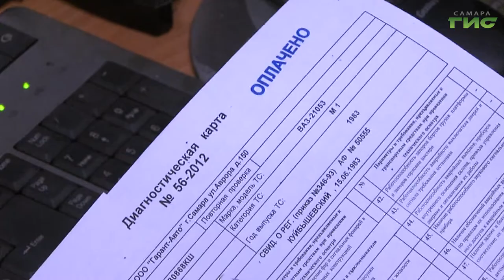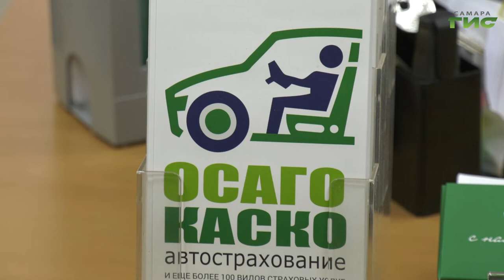Как изменится жизнь российских автомобилистов в этом году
Подорожание полиса ОСАГО почти наполовину, уголовное наказание для злостных нарушителей на дороге и отмена обязательного техосмотра. С начала года в стране вступили в силу законы, которые призваны изменить жизнь автовладельцев. В то же время некоторые инициативы еще только рассматриваются. Подробности расскажет Светлана Кудрявцева.